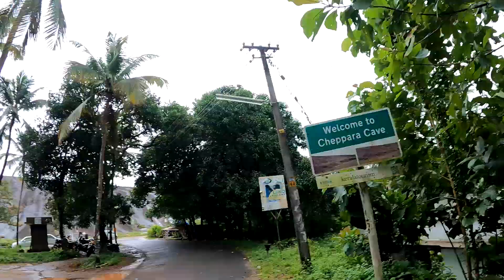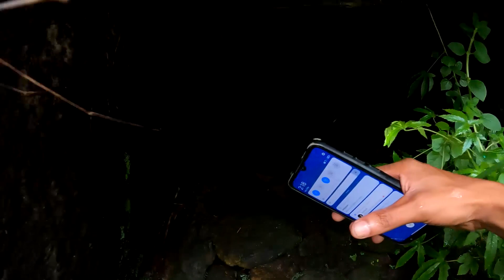കാടിനു നടുവിൽ കൂടെ ആരും കാണാത്ത ഗുഹ തേടി🤩|Cheppara|ചെപ്പാറ